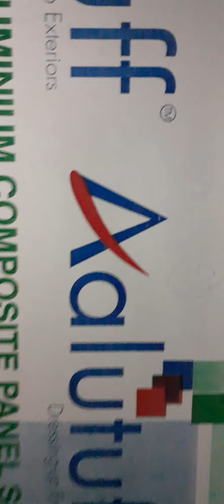|| Thand Me Nahane Per Majak Karna Pada Mahga || new funny videos || new comedy videos || by Manish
|| Thandi Me majak

      karna  Pada mahga

           Dono nahane per jhagad pade ||

Pahle aap pahle aap kah kar

            Baki to aap ko video dekhkar hi

 pata chal gaya hoga

           I hope guys you enjoys

My videos to jald se

        ||  video ko like kare aur

Ok dosto milte hai naye video me

       Aur sath hi jo bhi bhai police ka

 exam dena chhata hai ushe